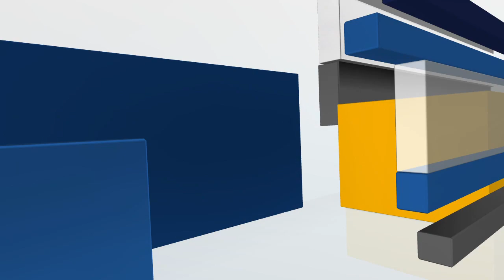First Alert Safety Desk: Sun safety